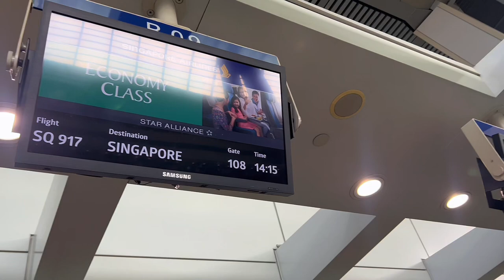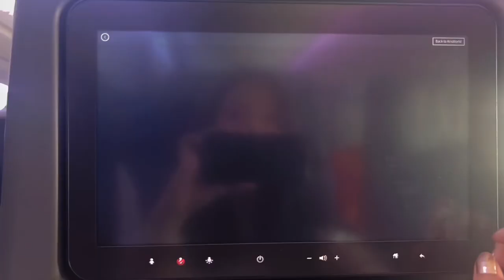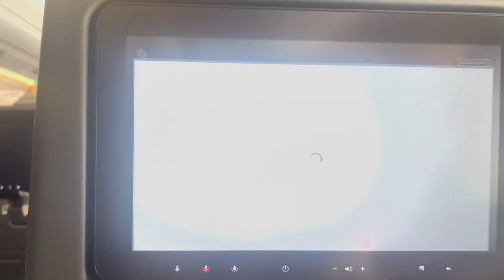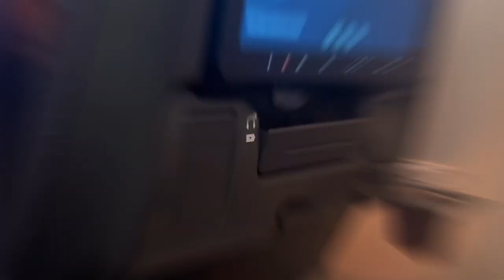MANILA TO SINGAPORE FLIGHT (w/ Singapore Airlines) | Kirsten Vlogs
Manila to Singapore Flight
(SQ 917) (July 21, 2023)

GREAT SERVICE AND COMFORTABLE SEATS! Thank you, Singapore Airlines 🤍

Finally back in Singapore after 1 year!

Credits to: Capcut